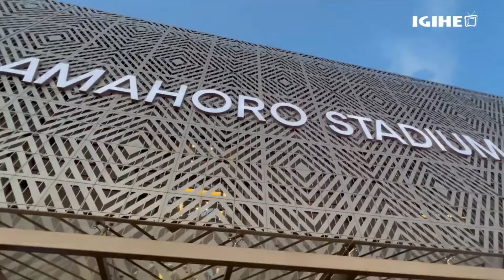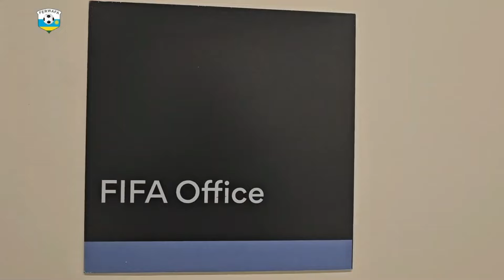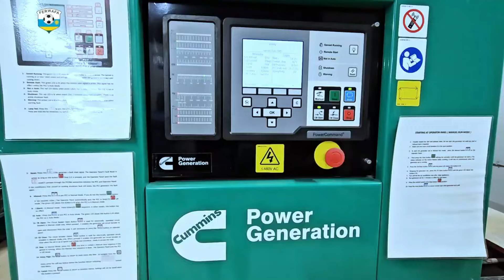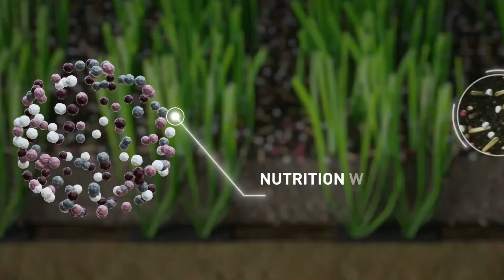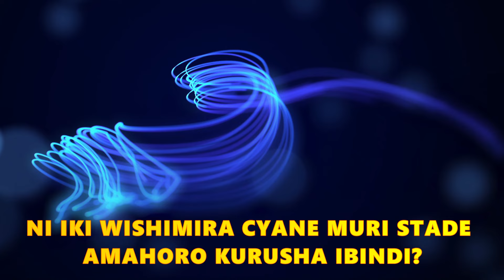Ibirori Bidasanzwe Mu Gutaha Stade amahoro: Abantu bari buzuye mu Mukino wa APR na Rayon Sports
Mu Gutaha Stade amahoro byari ibirori gusa, aho yari imaze imyaka 2 ivugururwa